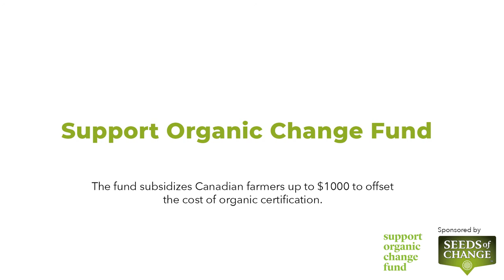IGrowOrganic | John's Story- Sunshine Farms